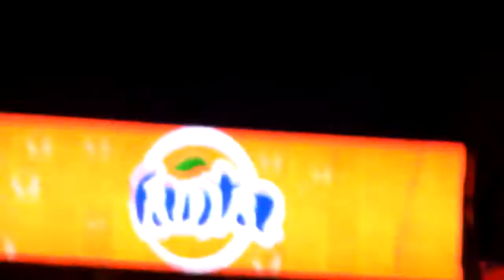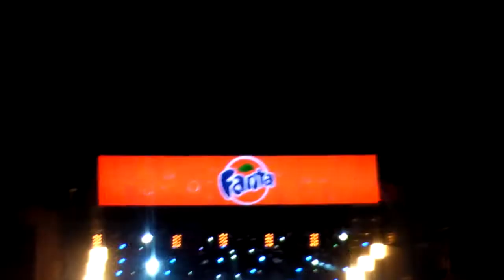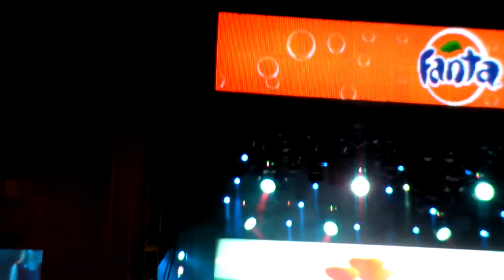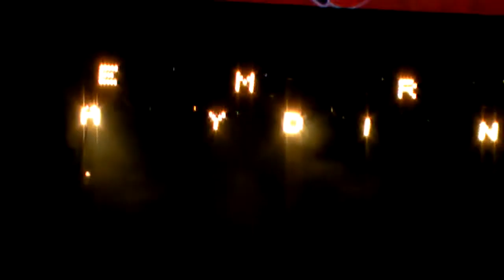Fanta 2013 Trabzon Emre Aydın Konseri Intro ve Dokunma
2013 fanta Trabzon Emre Aydın Konseri Dokunma